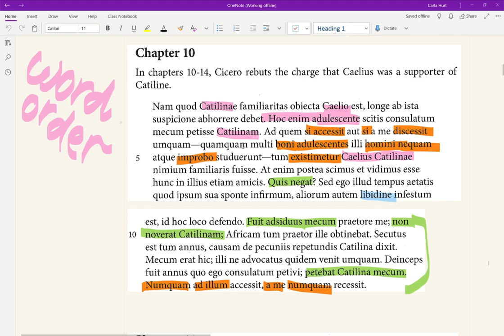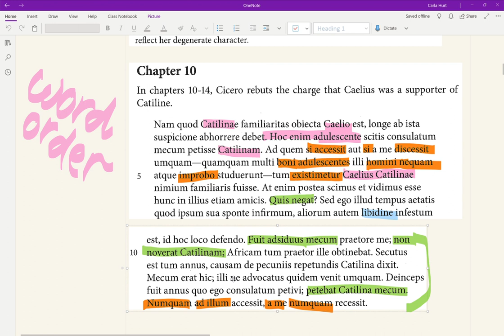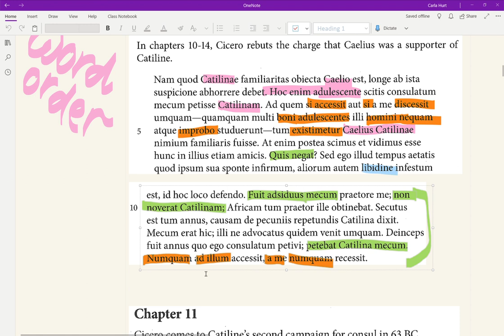Putting the record straight about Caelius and Catiline | Cicero Pro Caelio 10 | Let's Read Latin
In this section, Cicero starts talking about the connection between his client Caelius, and Catiline, a guy who had plotted to assassinate Cicero years ago. It's awkward that Caelius had been a supporter of that revolutionary, and that Cicero is now defending Caelius, but some skilful oration helps paint a nicer picture of the affair.